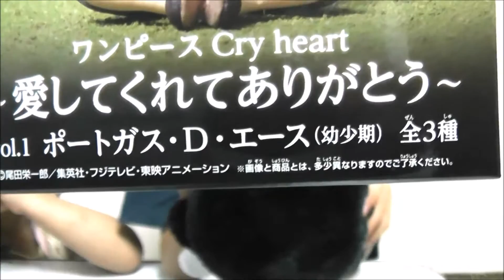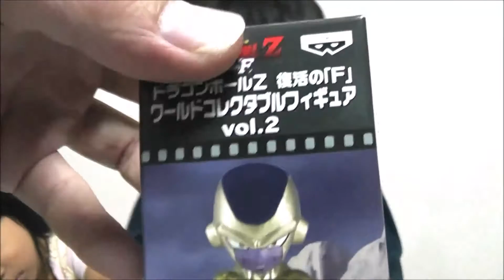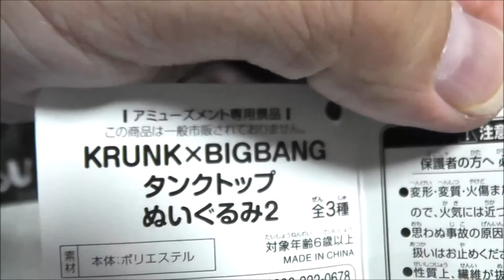今週、取ってきたUFOキャッチャーの景品を紹介します！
説明・今週、取ってきたUFOキャッチャーの景品を紹介します！